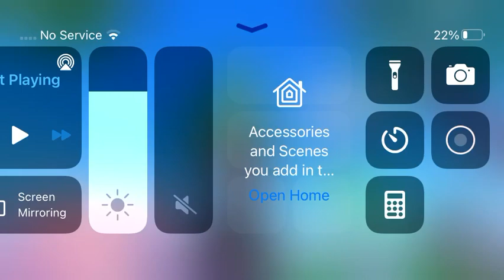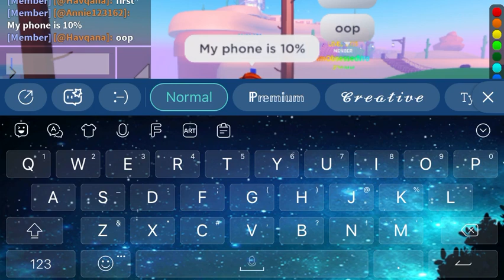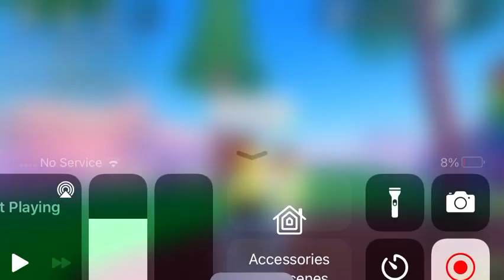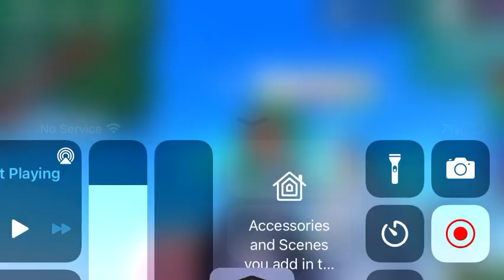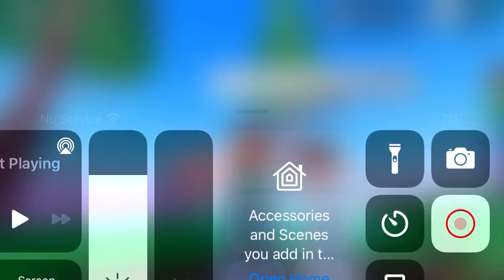Me and meh bff(pt1♡)